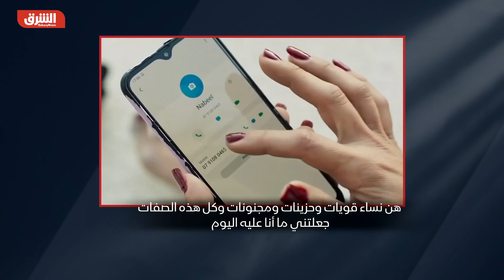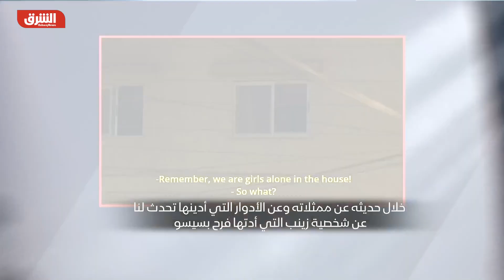مخرج فيلم "بنات عبد الرحمن" يكشف أسرارا لأول مرة: استوحيت الفكرة من والدتي وخالاتي - الشرق السينما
قال زيد أبو حمدان مخرج الفيلم، الأردني " بنات عبد الرحمن" خلال تصريحات لـ"الشرق" :استوحيت فكرة الفيلم من والدتي وخالاتي"، كما يكشف أسرارا لأول مرة عن مشاركة كل من صبا مبارك وفرح بسيسو في الفيلم، وتدور أحداث الفيلم الذي يقوم ببطولته كل من صبا مبارك، وحنان الحلو، وفرح بسيسو، ومريم الباشا، في حي للطبقة المتوسطة في عمان، حيث تعيش زينب العزباء، والتي تعمل كيخاطة وتعيش حياة كئيبة وتعول والدها.